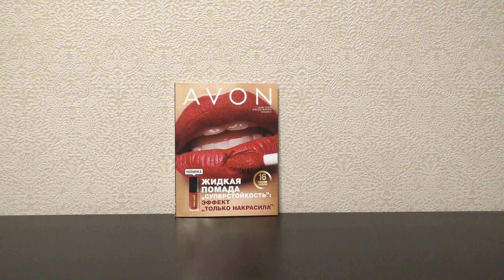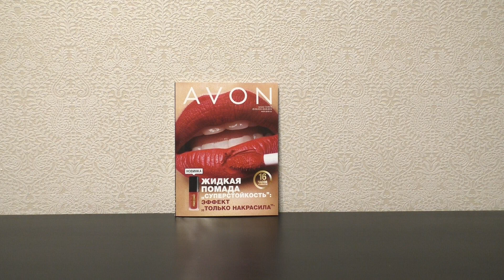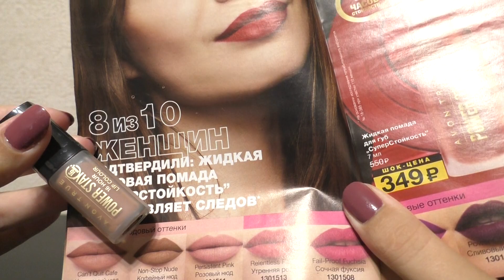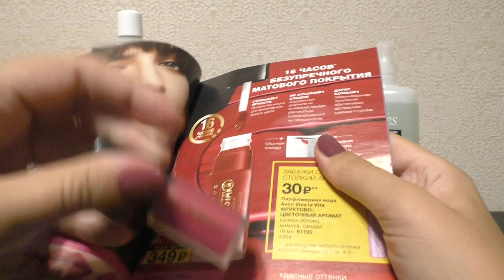ЗАКАЗ AVON ПО 12/2019 КАТАЛОГУ! НОВЫЕ ЖИДКИЕ МАТОВЫЕ ПОМАДЫ! ПРИЗ ЗА 50 РУБ,!